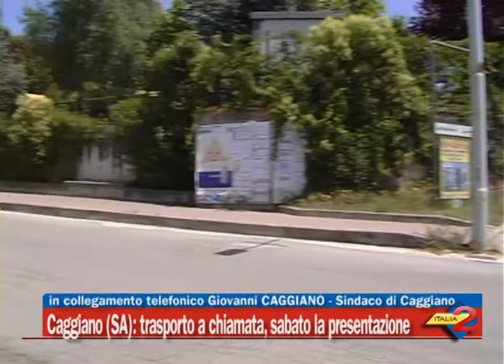Caggiano (SA): trasporto pubblico a chiamata, sabato la presentazione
12/03/2014